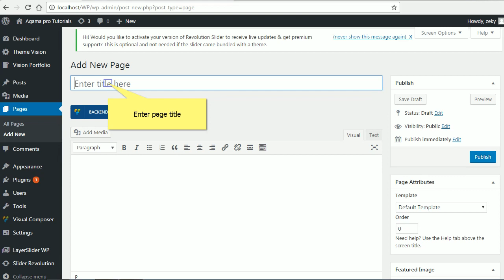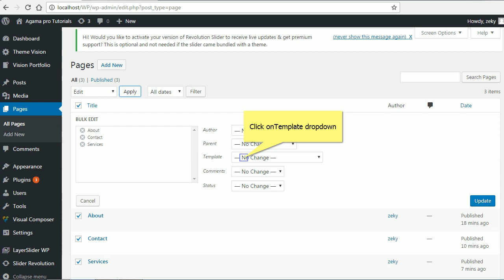Agama Pro - Using Page Templates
Using page template in WordPress.